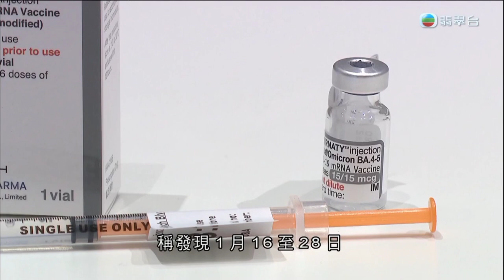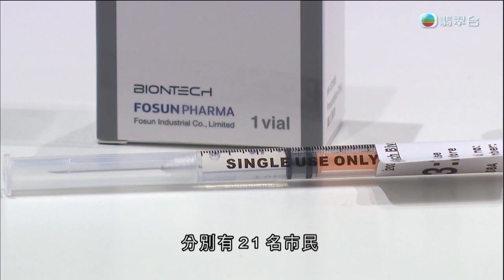TVB翡翠台(港) 新聞提要+珍妮詩節目預告 (2023年3月31日-21:49)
錄製日期：31/3/2023, 9:49PM